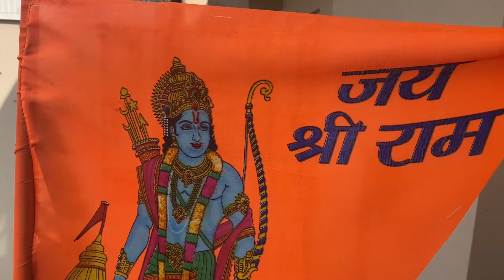Shreyansh ne bakara kaata | Sakat Chauth Vrat | Vlog - 329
Keep watching ​⁠ .